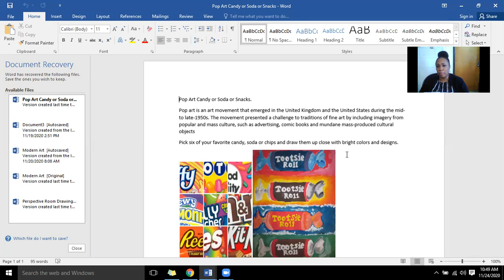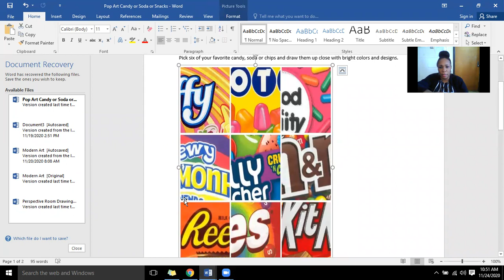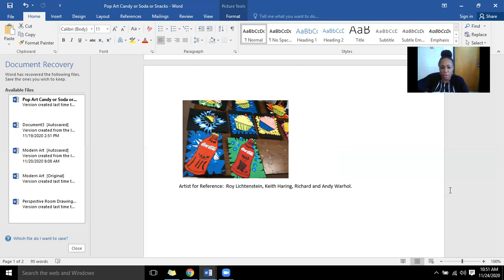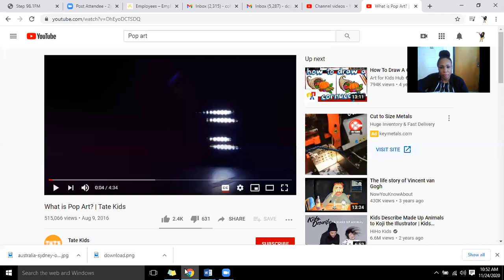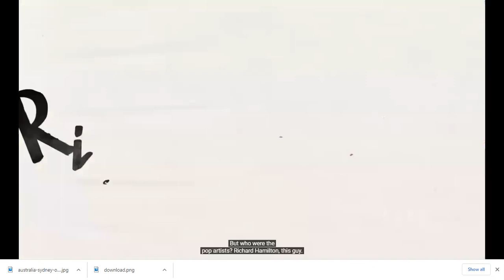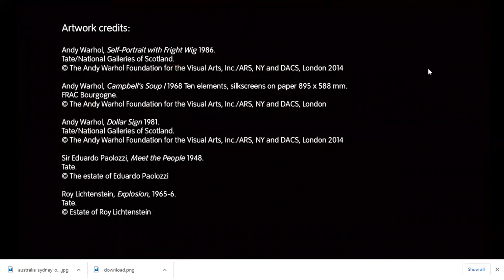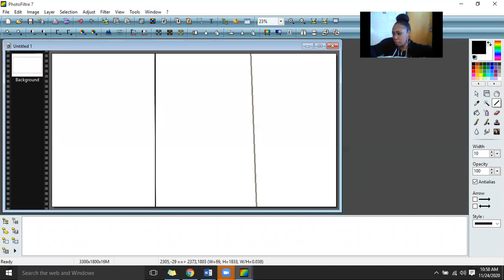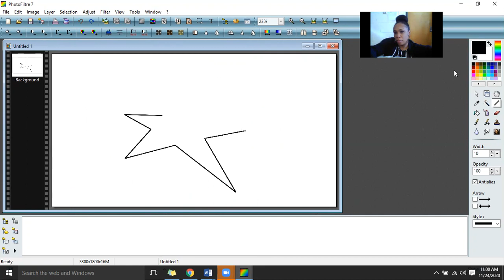Monday Week 15 Art 2 Pop Art